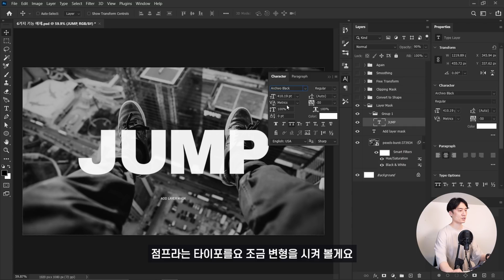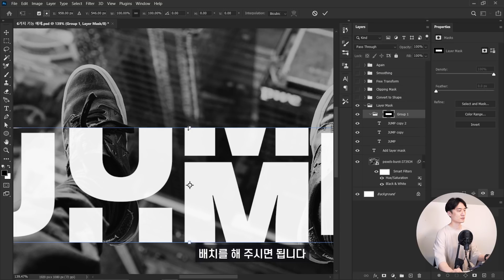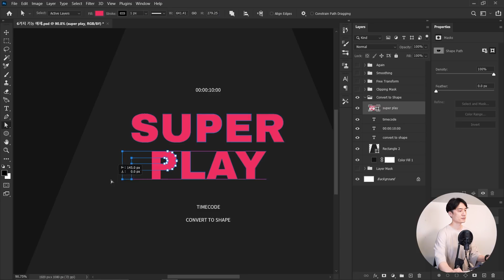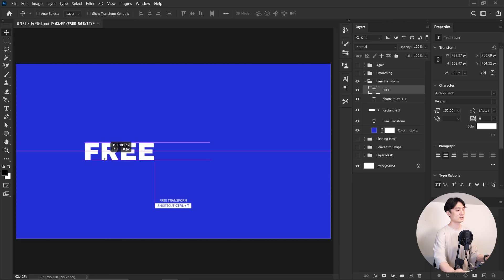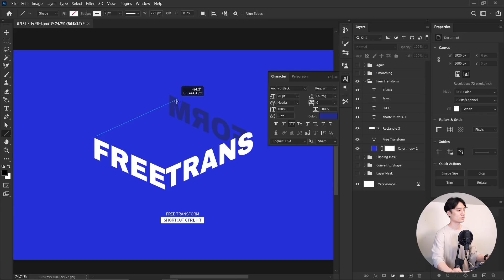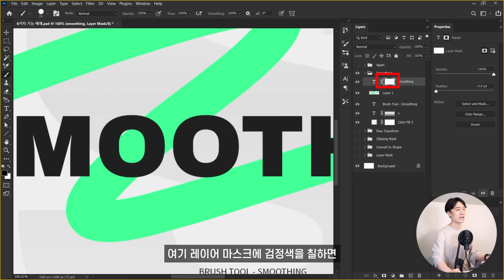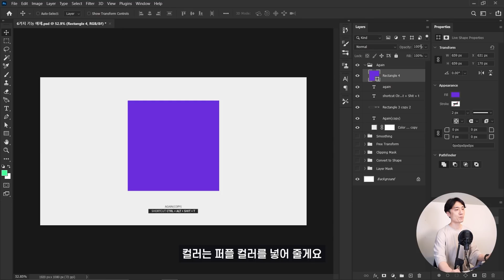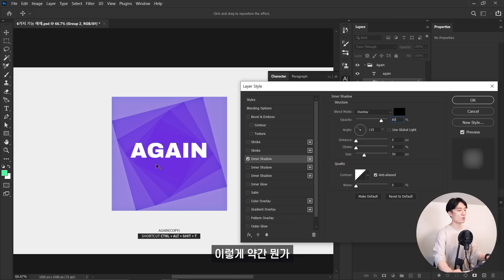초보자들은 절대 지나치면 안되는 포토샵 6가지 기능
존코바의 '포토샵, 일러스트레이터' 한번에 끝내는 온라인 클래스  ↓↓↓